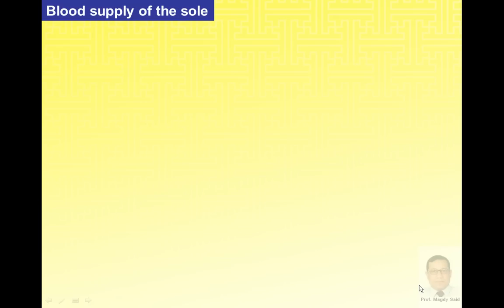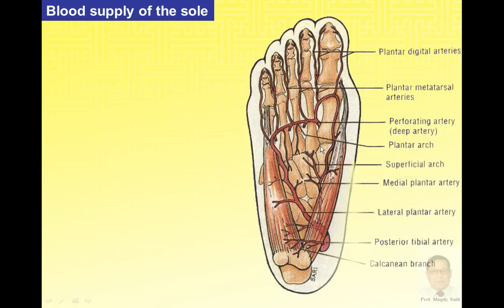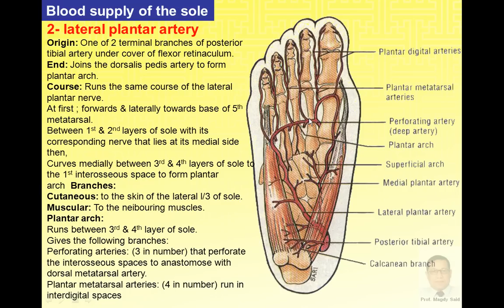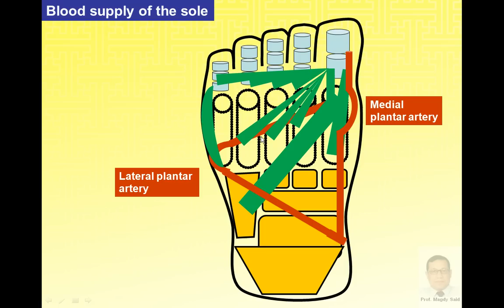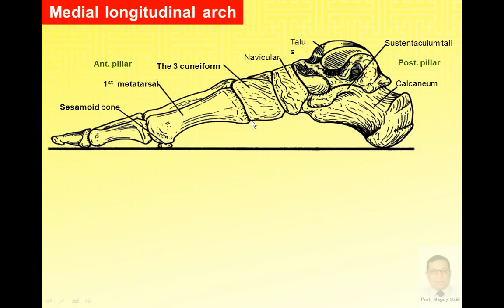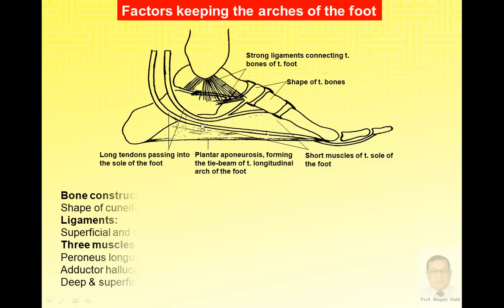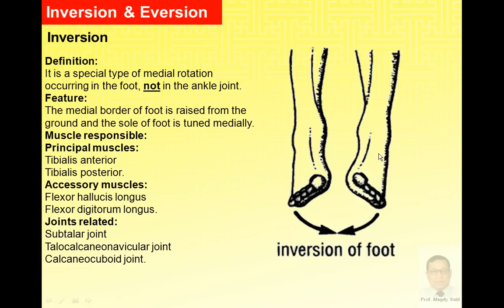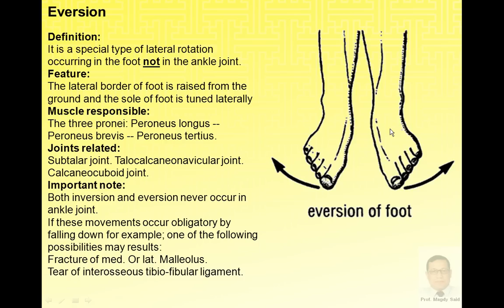Magdy Said anatomy series, lower limb,the foot-3,v1